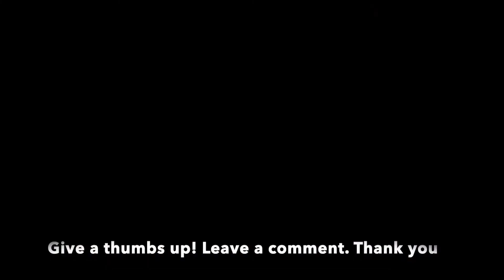Pat Metheny - Have You Heard?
Cover for a jazz ensemble tune. Pat Metheny is a living legend, this song is one of my personal favorites. Odd times and all, Enjoy!